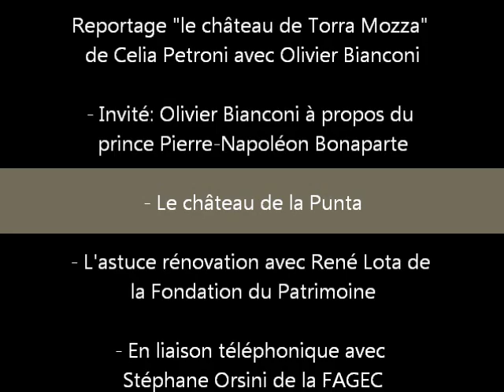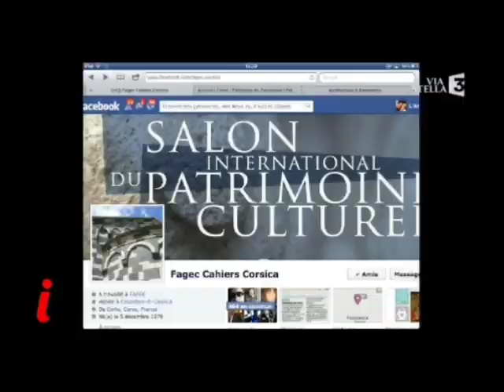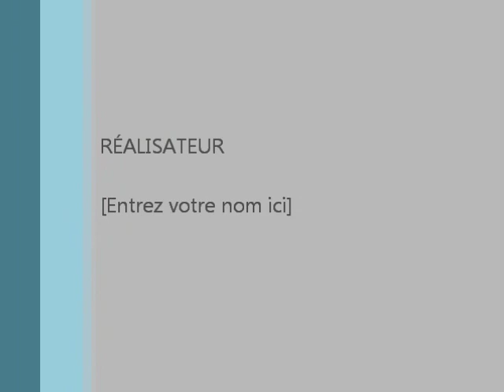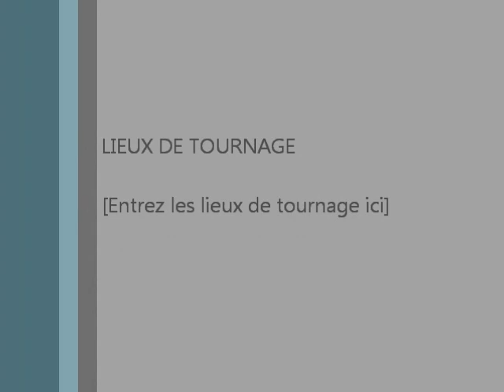PIERRE BONAPARTE avec Olivier Bianconi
Emission Inseme de France 3 Via Stella du 11 février 2013 consacrée au partimoine corse en péril, présentée par Luc Mondoloni et Celia Petroni.

- Le reportage "le château de Torra Mozza" de Célia Petroni avec Olivier Bianconi, concerne la superbe propriété, aujourd'hui ruinée, du prince Pierre-Napoléon Bonaparte.

- La vie de Pierre-Napoléon Bonaparte, fils de Lucien et neveu de l'Empereur, le "mouton" noir de la famille impériale, avec Olivier Bianconi.

- Le château de la Punta.

- L'astuce du jour en matière de restauration avec René Lota de la Fondation du Patrimoine.

- En liaison téléphonique, Stéphane Orsini de la FAGEC.